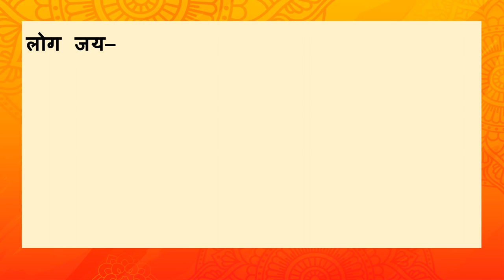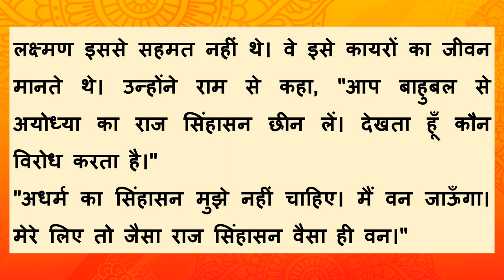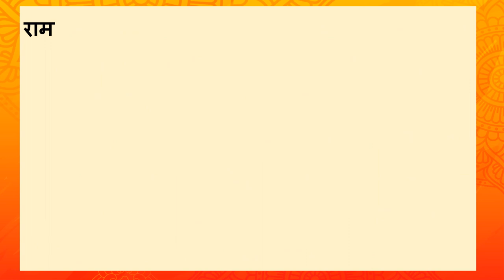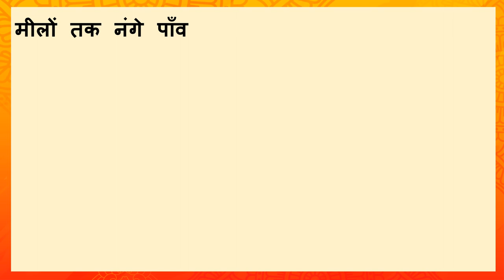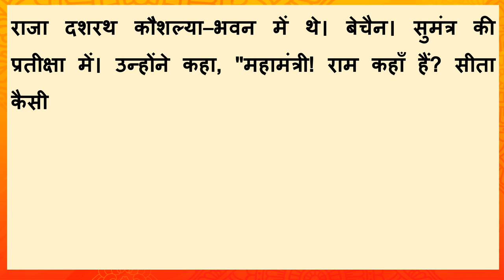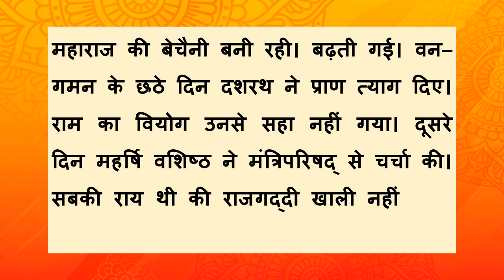बाल राम कथा। पाठ 4 राम का वन गमन Bal Ramkatha Ram ka van gaman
बाल राम कथा। पाठ 4 राम का वन गमन Read aloud Valmiki Ramayana in Hindi. Bal Ramkatha Ram ka van gaman. bal ram katha. bal ramkatha. bal ramayan
This video talks about the moments before going to the van and the sorrow felt in Ayodhya for the van vas of Ram. Sita and Laxman also follow. The conversation and the pain felt by everyone. Ram, Sita, and Laxman change clothes and wear clothes of sanyasi. The maha mantri सुमंत्र  take them on rath. Everyone is following their rath. Ram ka van gaman audio. Bolti Ramayan Saar.
यह वीडियो 12 विडिओ की श्रंखला का दूसरा वीडियो है।  पाठ 4 राम का वन गमन है। इसमे  राजा दशरथ का दुख और पीड़ा, प्रजा का दुख। लक्ष्मण और सीता का राम के साथ जाना। उनके बीच के बात, सीता का राम को साथ ले के जाने के लियें मानना। राम, सीता और लक्ष्मण का सादा रूप।  राजसी वस्त्रों का त्याग। महामंत्री सुमंत्र का वन तक छोरने जाना।